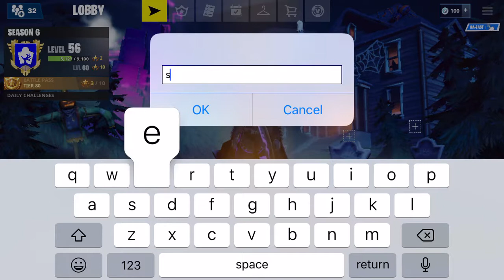I just got max Camality and week 6 challenges